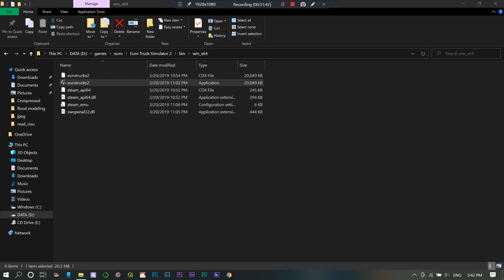Truck leke Delivery karne Denmark tak chala gaya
Gaming for fun!!!
Went for delivery to Denmark on my Volvo truck got paid 4200$